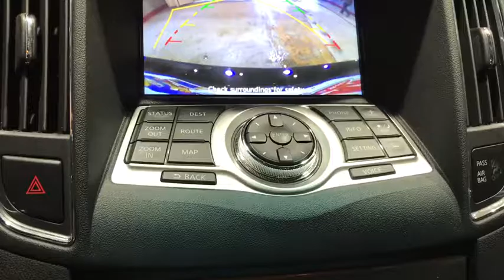2014 Nissan Maxima Skokie, Chicago, Evanston, Glenview, Highland Park, IL E1632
2014 Nissan Maxima
2014 Nissan Maxima 3.5 SV w/Sport Pkg - Stock#: E1632 - VIN#: 1N4AA5AP9EC441616

Sherman Dodge
7601 N Skokie Blvd

SV... loaded loaded loaded.. sport package. awsome car.